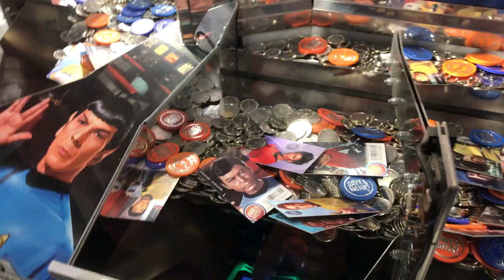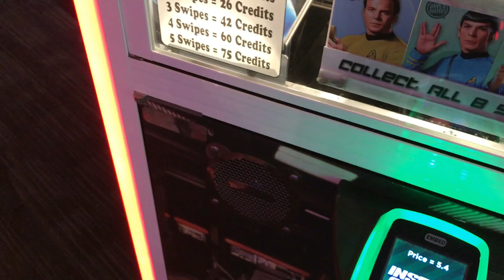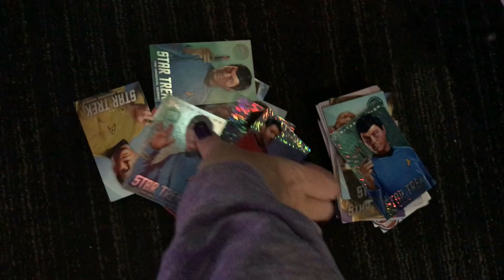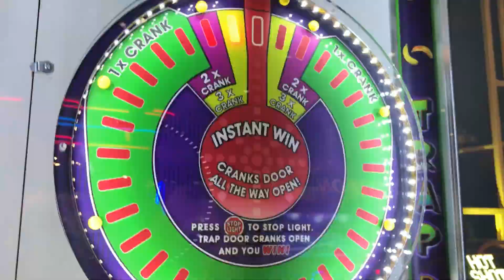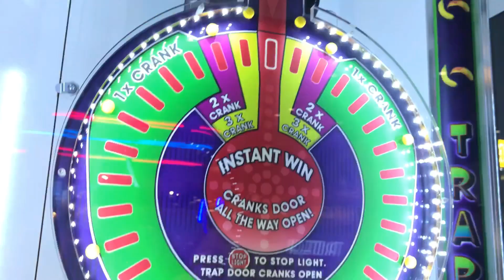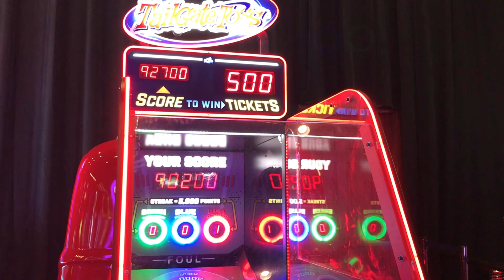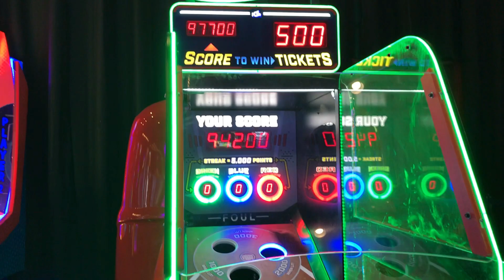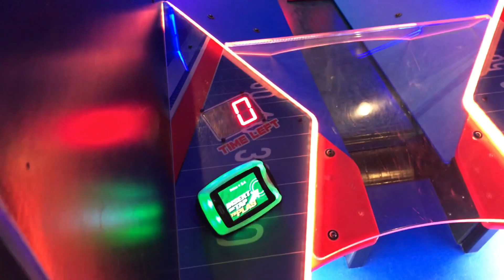Dave & Busters Arcade - Star Trek Coin Pusher Part 4 & Bean Bag Toss Game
Part 4 of Star Trek Coin pusher, plush trap door game and bean bag toss